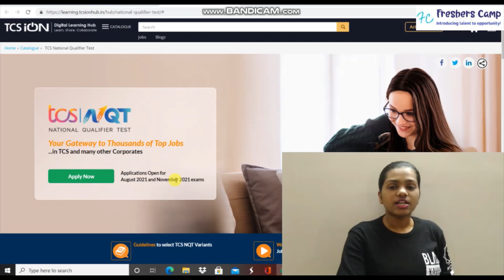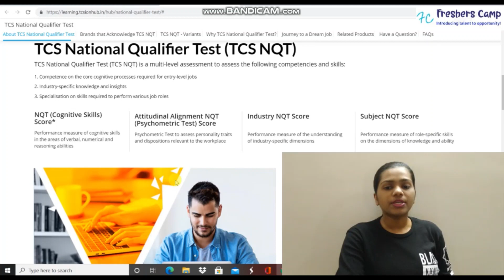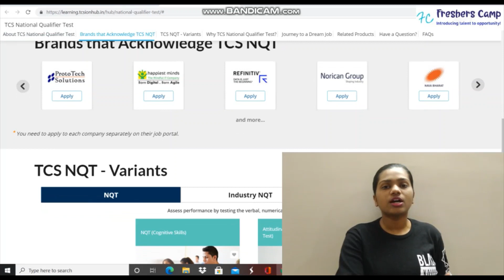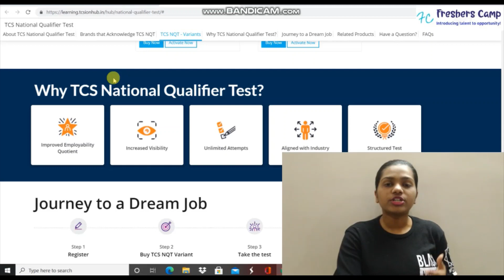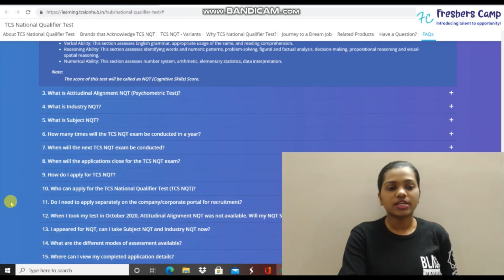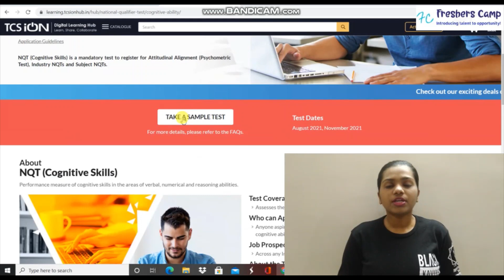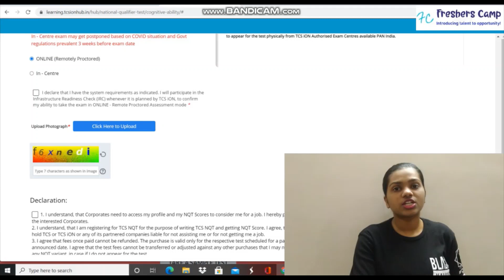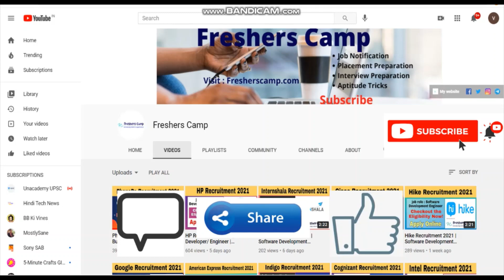TCS NQT 2021 I AUGUST AND NOVEMBER 2021 DRIVE I TCS HIRING I NEW REGISTRATION I ONLINE EXAM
TCS NQT 2021 I AUGUST AND NOVEMBER 2021 CRIVE I TCS HIRING I NEW REGISTRATION I ONLINE EXAM

tcs digital
tcs ninja
tcs hiring process
tcs syllabus
tcs nqt syllabus
tcs jobs
tcs nqt 2022 batch
how to get job in tcs
tcs digital hiring process
tcs eligiblity
tcs nqt jobs
tcs off campus
TCS Digital 2021
Eligibility
Written Test
Syllabus
Salary
Interview Process
tcs recruitment process
tcs recruitment pattern for freshres
tcs recruitment process 2020
tcs recruitment process 2019
seed it tcs
tcs
placement